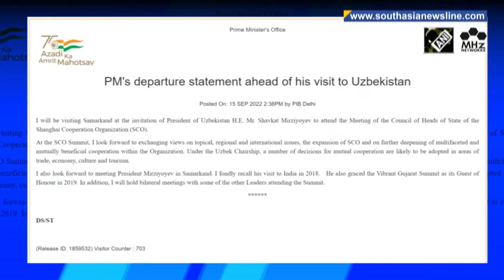India, Russia to discuss energy security at SCO summit as oil, coal trade soars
India and other members of the Shanghai Cooperation Organisation will discuss energy security at the regional security bloc's meeting in Uzbekistan, India's foreign secretary Vinay Kwatra said on Thursday. The two-day summit will be attended by Prime Minister Narendra Modi, Chinese Premier Xi Jinping, Russian President Vladimir Putin and Pakistan Prime Minister Shehbaz Sharif, among others.